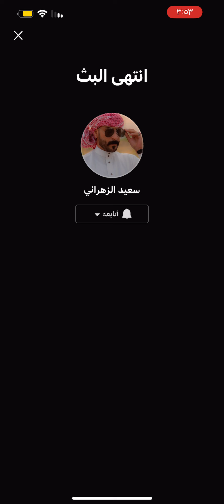سعيد_الزهراني اكسبلور جاكو